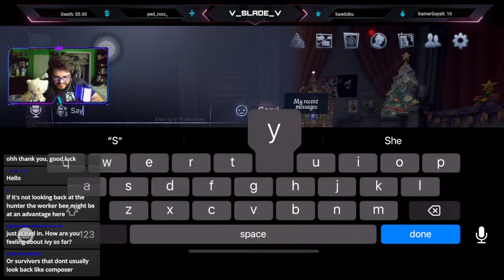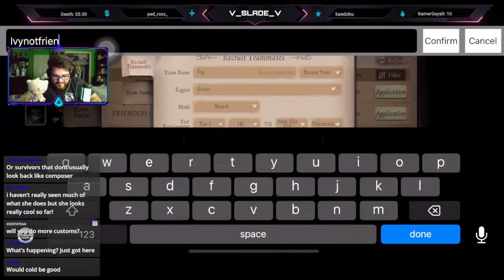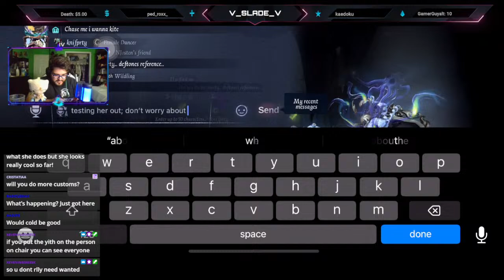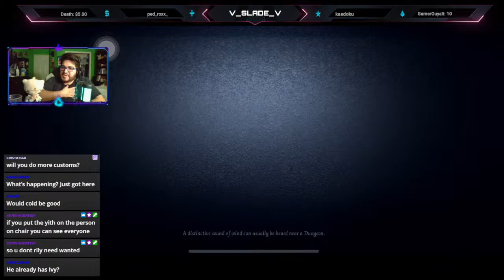IVY TRAINING ARC?!?! - Identity V